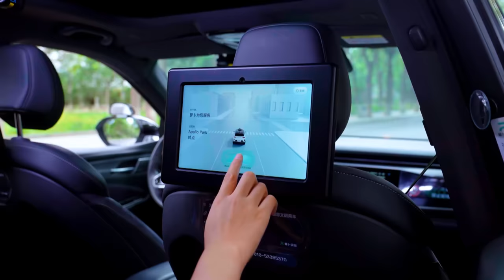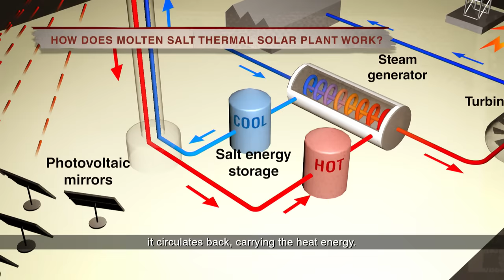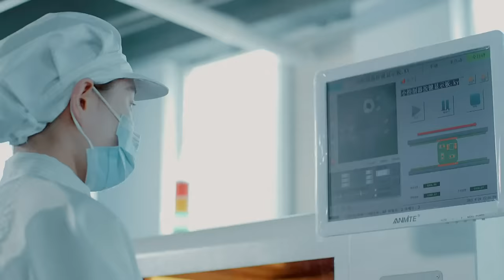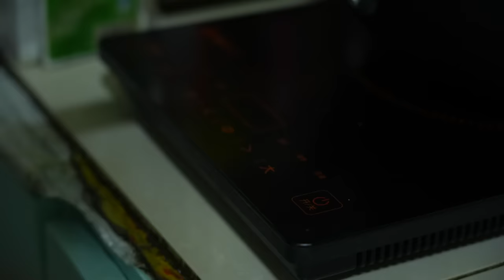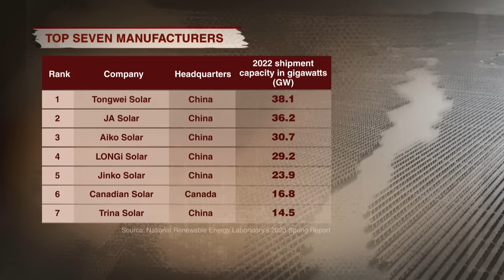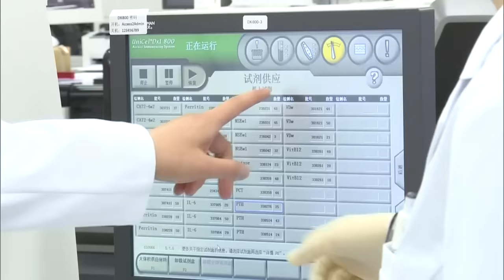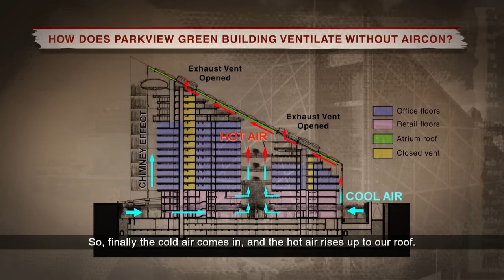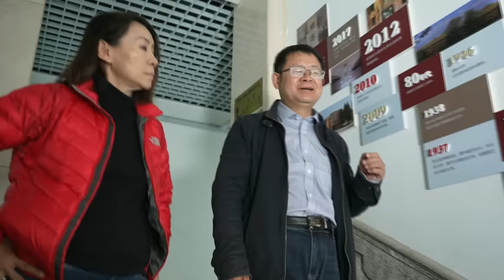China's Contradiction: World's Biggest Clean Energy Producer And Biggest Polluter? | Insight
China is the undisputed global green tech leader. It has more solar capacity than all other countries combined. It is also leading the pack in wind power production. Unlike in the western hemisphere, climate change denial is rare in China, and the move to clean energy is an issue of national pride. At the same time, investments in green tech is in the hundreds of billions, and the next breakthrough could be just round the corner.

Yet, China continues to increase the use of coal, incongruous to its green ambitions. It had also threatened a solar trade ban, weaponising its dominance in the field. Why is the green energy revolution in China full of contradictions?

00:00 Introduction
03:04 12,000 mirrors making solar energy in the Gobi Desert
08:27 Why did China convert to clean energy?
12:06 Rural Chinese villages adopt clean energy
18:59 Glaring contradictions in China's green energy story
24:54 What is behind China's massive green tech investment?
31:52 China dominates green tech export, worrying other countries
36:30 Inside China's first environmentally-sustainable shopping mall
42:19 How do the Chinese feel about climate change?